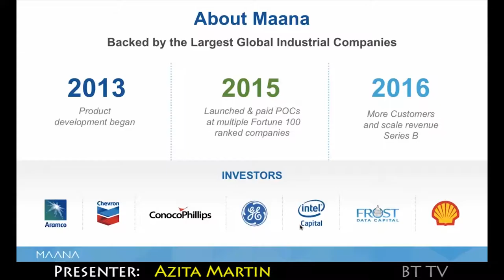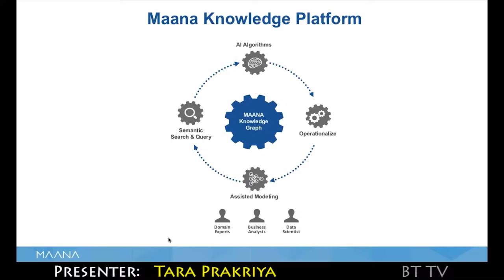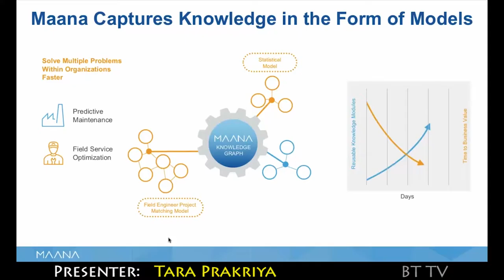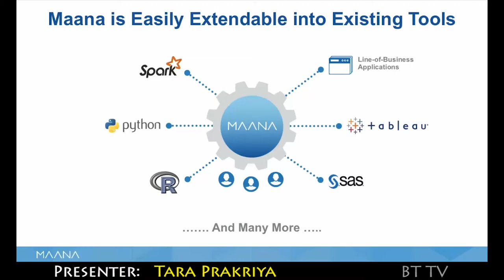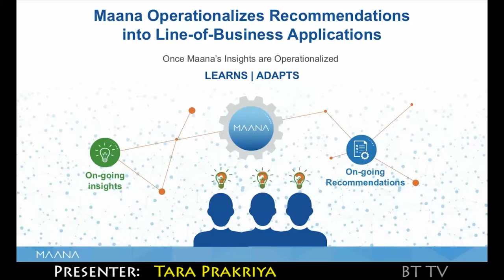2016 11 11 Maana Trailer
Enterprise Knowledge Technology the Next Frontier Beyond Big Data Analytics

Over the past few years enterprises have augmented their data warehouses by spending tens of millions of dollars to create data lakes and fund lengthy big data projects. Most of these analytic initiatives have been performed in departmental silos, but did not have significant impact on increasing enterprise-wide profitability. The most innovative Fortune 500 companies have embarked on major digital transformation initiatives using Enterprise Knowledge technology. This new technology, pioneered by Maana, enables companies to optimize every asset and business process across an enterprise on an ongoing basis. Maana’s Knowledge Platform accelerates knowledge discovery to increase profitability. At the core of the platform is the patented Knowledge Graph™, which enables knowledge representation and reasoning for asset and process optimization. This invention extracts knowledge directly from data silos and information sources and demonstrates their relationships as models to gain a holistic view of how assets and processes interconnect across the enterprise. Maana’s platform uses a set of sophisticated AI algorithms that are “user-guided, machine-assisted” and dramatically accelerates the creation of models for faster optimization of operations.